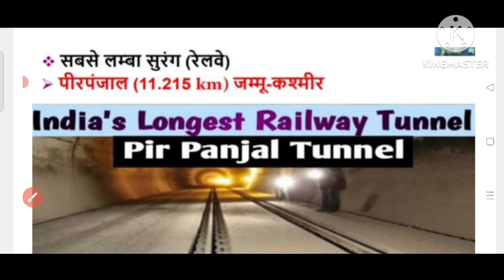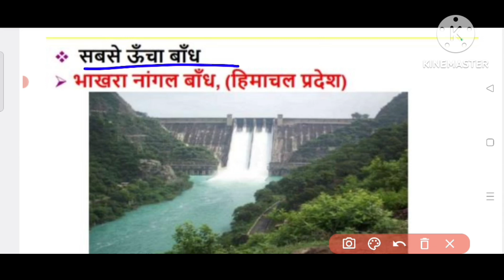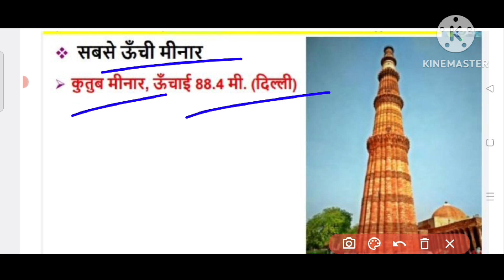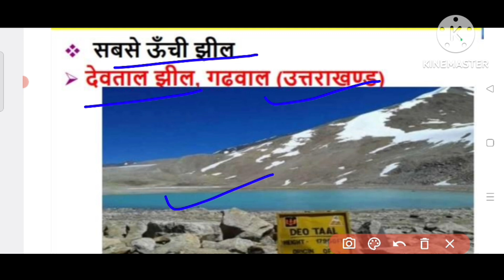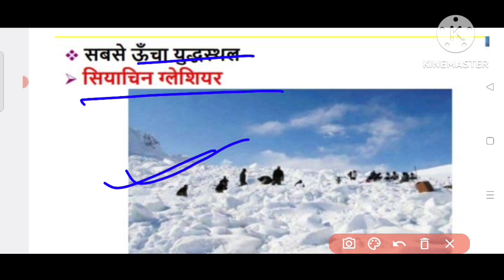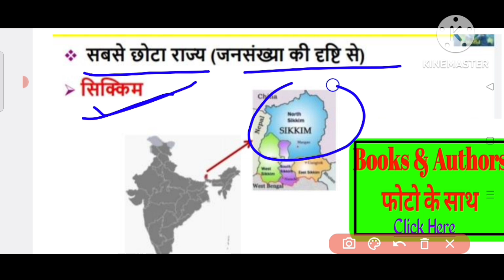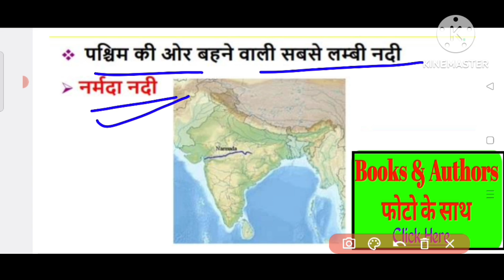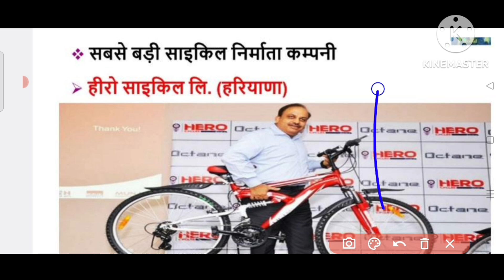भारत में सबसे बड़ा, छोटा, लंबा, ऊंचा | Important GK/GS with Photos (Part-2) Imp for All Exam 2024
Largest, Smallest, Longest & Tallest in India | GK/GS with Photos | Part-02 | Important for All Exams

Welcome to BPSC DARPAN! In this second part of the series, we dive deeper into important General Knowledge (GK) and General Studies (GS) facts about India's largest, smallest, longest, and tallest landmarks and entities. This video is perfect for aspirants preparing for various competitive exams like BPSC, UPSC, SSC, Railways, and state-level exams.

What to expect in this video:

Detailed insights into India's largest dam, smallest district, longest tunnel, and tallest statues.

High-quality images to help you remember these facts easily.

Important data that is crucial for upcoming exams in 2024.

This video is essential for anyone preparing for competitive exams, and it will help boost your static GK and GS knowledge.

BPSC, UPSC, SSC, and Banking exam aspirants.

Candidates looking to strengthen their Static GK and GS for 2024 exams.

Anyone interested in learning about India’s unique records and landmarks.

Key Topics Covered:

1. India’s Largest Structures

2. Smallest and Most Unique Places

3. Longest Bridges and Roads

4. Tallest Monuments and Statues